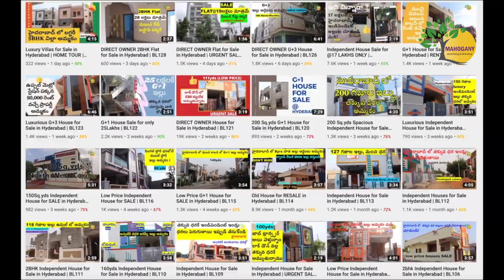3 BHK Flat for sale in Khairtabad | Resale | Commercial/Residential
3 BHK Flat for sale in Khairtabad | Resale | Commercial/Residential

Location : Khairtabad

Highlights :

1900 sft, West facing
Price : 90 Lakhs(Negotiable)
40yds UDS
Upto 50k rent
Under GHMC permission
just beside Khairtabad main road
Full bore & Drinking water
Highly demand area

1 నిర్దిష్ట సైట్ సందర్శన కోసం: 99/రూ.లు మాత్రమే